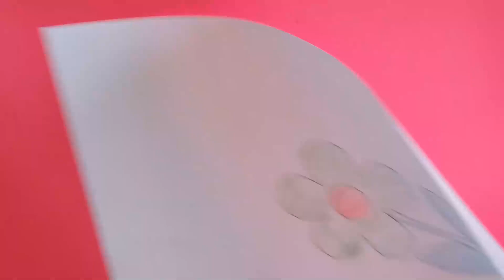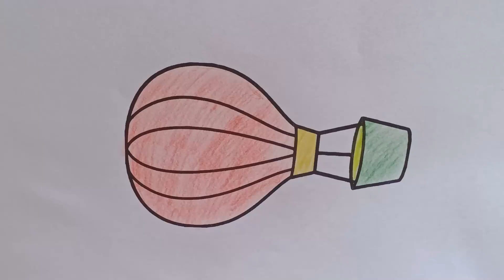Bringing Life to Your Sketches with Color Pencils